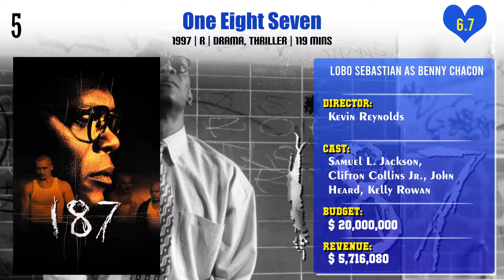Lobo Sebastian Top 10 Movies | Best 10 Movie of Lobo Sebastian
Top 10 Movies of Lobo Sebastian

Find the list of movies by Lobo Sebastian you can find more information, movie trailers, posters, reviews, youtube links in below link.

Pl. Comment down your favorite movie of Lobo Sebastian